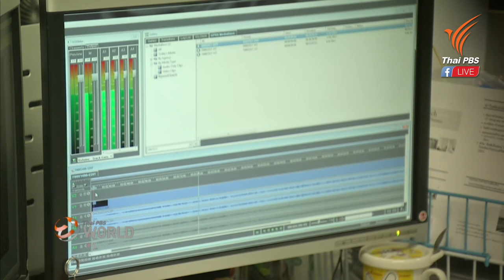Watch ThaiPBSWorld LIVE on November 8, 2018 at 6 p.m.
- Dual Party Strategy: Pheu Thai and Thai Raksa Chart
- Thailand as ASEAN chairmanship 2019
- ThaiPBS Public Media Conference 2018
- Exclusive Talk with Pipope Panichpakdi
Deputy MD, ThaiPBS